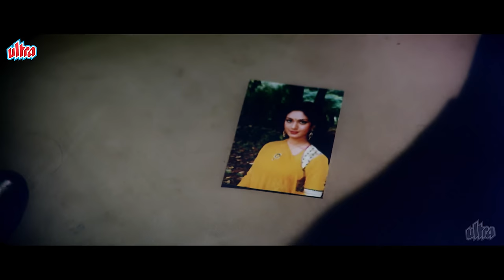Akayla Full Movie : Amitabh Bachchan | 90s Blockbuster Hindi Movie | Jackie Shroff | अकेला (1991)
Akayla is a 1991 Hindi-language action thriller film directed by Ramesh Sippy and produced by the Mushir - Riaz duo. It featured an ensemble cast of Amitabh Bachchan, Jackie Shroff, Amrita Singh, Meenakshi Sheshadri, Aditya Pancholi, Kiran Juneja, Keith Stevenson (in his debut) as the primary antagonist in a dual role, and Shashi Kapoor in a extended special appearance.

Akayla released worldwide on 8th November 1991. Upon release, the film received mixed-to-positive reviews from critics, with praise for Bachchan and Singh's performances. It became the 7th highest grossing Bollywood film of 1991.

Plot : Inspector Vijay Verma finally manages to capture criminal mastermind Jojo. But Jojo escapes from jail and kills Vijay's friends for revenge, leaving Vijay determined to fulfil a vendetta of his own.

Cast :

Amitabh Bachchan as Inspector Vijay Verma
Jackie Shroff as Shekhar
Meenakshi Seshadri as Seema
Amrita Singh as Sapna
Shashi Kapoor as Police Commissioner
Helen as Seema's Mother
Aditya Pancholi as Ajay Verma
Kiran Juneja as Neetu
Kanwaljit Singh as Inspector Ahmed
Keith Stevenson as Tony/Jojo
Vikram Gokhale as Doctor
Mangal Dhillon as Lawyer
S M Zaheer as Judge
Lalit Mohan Tiwari as Sapna Brother
Mahesh Anand as Ranjeet
Ajay Wadhavkar as Traffic Police Constable

Director : Ramesh Sippy
Written By : Salim Khan
Producer : Mushir-Riaz